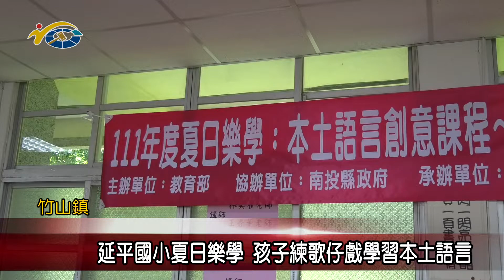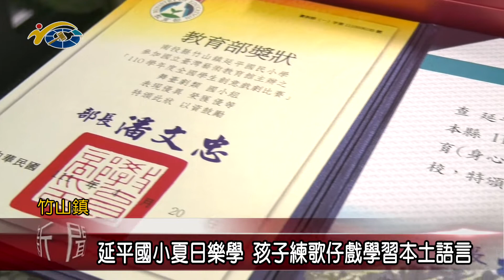20220815 南投縣議會 民議新聞 延平國小夏日樂學 孩子練歌仔戲學習本土語言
竹山延平國小發展東埔蚋兒童劇團多年，成績表現亮眼，暑假期間學校規劃了夏日樂學活動，讓孩子能夠好好練歌仔戲學習本土語言，並為年度戲劇做準備，希望孩子們這個暑假過的精彩又充實。議長何勝豐也期待他們日後呈現精心準備的戲劇，讓鄉親看見他們的學習成果。